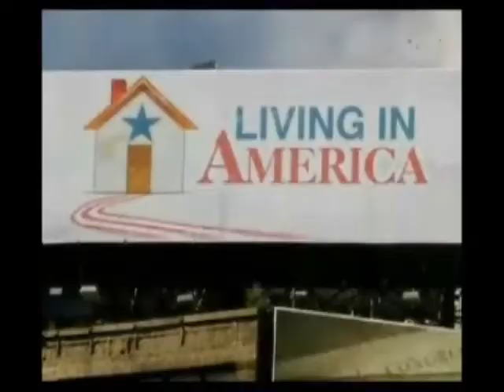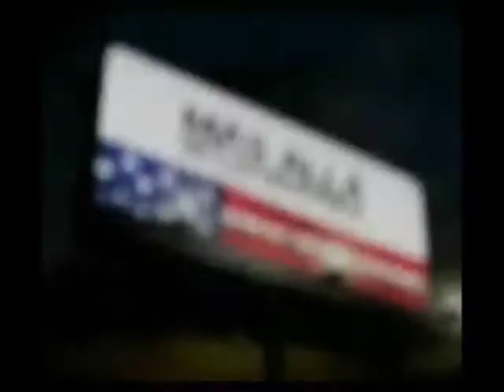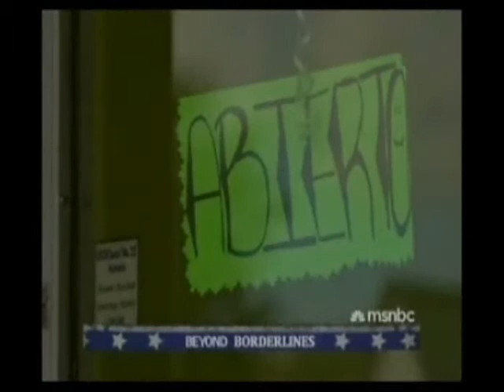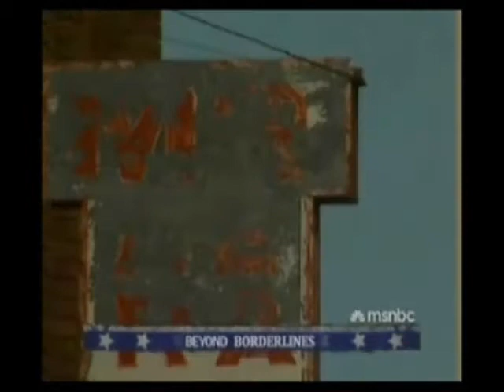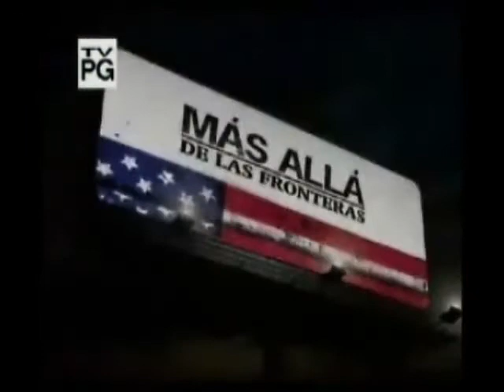PART 1 ~ Immigration USA : BEYOND BORDERLINES : Lawrence O'Donnell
Such material is made available to advance understanding of ecological, political, historical, human rights, economic, democracy, scientific, moral, ethical, and social justice issues, etc. It is believed that this constitutes a 'fair use' of any such copyrighted material as provided for in section 107 of the US Copyright Law. In accordance with Title 17 U.S.C. Section 107, this material is distributed without profit to those who have expressed a prior general interest in receiving similar information for research and educational purposes.